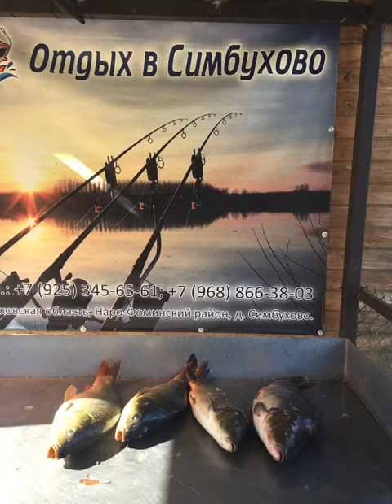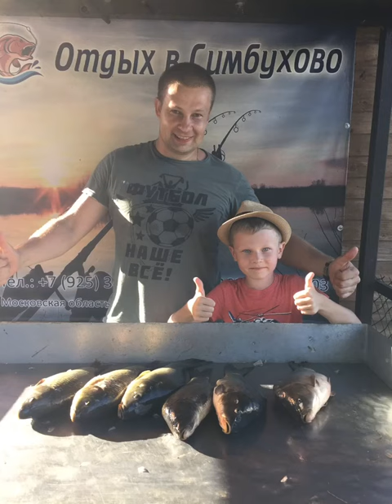Субботние уловы наших друзей !!!